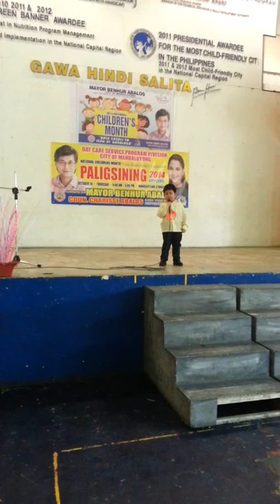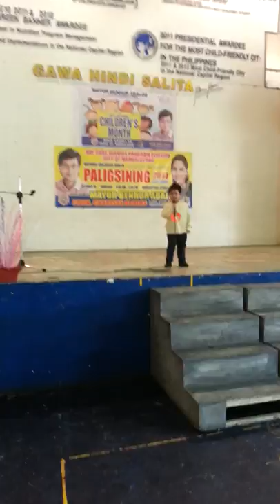Isang Lahi by Lorenzo Miguel AraÑa Chico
Winning Piece: Isang Lahi
Lorenzo Miguel AraÑa Chico - 3 years old boy
PaligSining 2014
October 16, 2014, Mandaluyong CityHall
Grand Champion